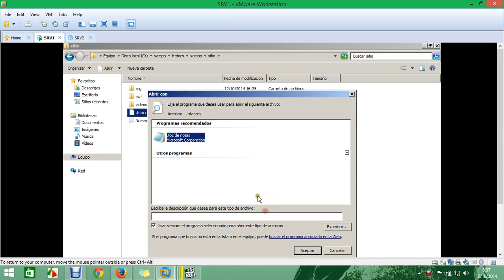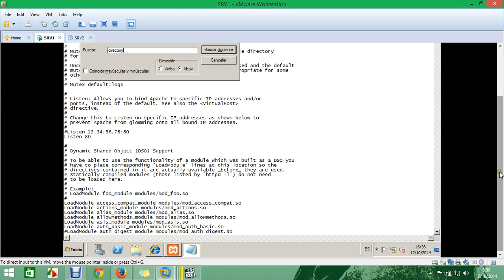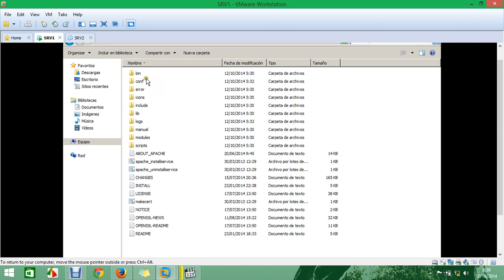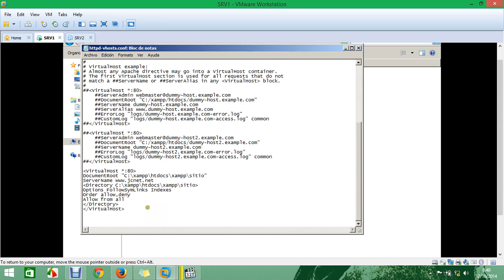Exploracion de directorios apache